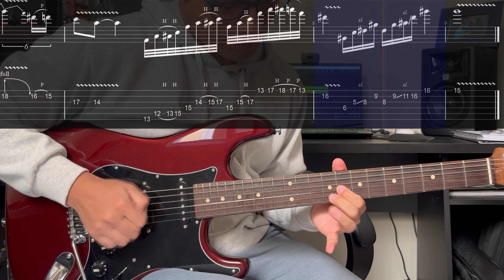TUTORIAL | Dime Por Qué (Solo) - Marcos Witt | Tablatura | Guitar Solo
Hola, en esta oportunidad te muestro mi transcripción del solo de guitarra de la canción "Dime Por Qué" de Marcos Witt. Mi transcripción está basada en el solo del VÍDEO OFICIAL de esta canción.

🎼 TABLATURA
Si gustas que te comparta la tablatura en PDF que hice de este solo de guitarra (de forma GRATUITA), mándame un mensaje por Whatsapp.

📌 ¿PUEDO CONTAR CON TU APOYO?
Si te gusta el contenido de mi canal quizás pueda contar contigo con una donación a través del siguiente link:

🤝 Si realizas alguna donación, cualquiera sea el valor, puedes mandarme el comprobante a través de mi whatsapp para poder agradecerte personalmente y aclarar cualquier duda que tengas acerca del vídeo.

📌 CLASES PERSONALIZADAS
¿Te gustaría aprender a transcribir bien las canciones que te gustan?
Tengo un curso de transcripción especialmente enfocado en guitarristas. Mi curso tiene como objetivo entender y reproducir en la guitarra lo que uno escucha, así como también trabajar en paralelo la comprensión de lo que uno transcribe, desde algo básico hasta algo más complejo.

Sin más que decir, te agradezco por tomarte tiempo en ver este vídeo y no dudes en dejar algún comentario o sugerencia.

Bendiciones!

(Solo Mensajes)

0:00 - Intro
0:12 - Lento (Slow) 50bpm
1:00 - Tiempo Original 70bpm
1:35 - Vídeos Recomendados